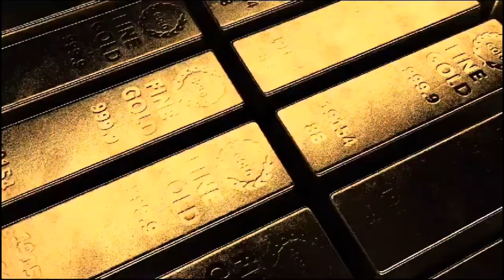Gold rate in pakistan | dollar rate | gold price | aqib gold rate in pakistan 11 nov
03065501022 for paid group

gold investment
gold news today
gold price
gold rate
gold rates
gold rates in pakistan today
gold today
gold update